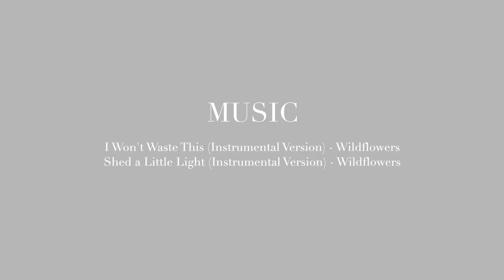早秋穿搭 | 如何通过搭配改变一套衣服的风格 | 一衣多穿 | pre-fall outfits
记得来找我哦
微博 @vickyoungtheory

身高 164cm
体重 46kg（天天吃外卖吃胖了）
三围 84/63/86cm
肤色 黄调一白
鞋码 夏天一般穿5码，冬天靴子5和5.5都可以
供大家参考

🌟链接🌟
视频里大部分衣服都是我店里即将上新的新品
店铺名vickyoung

【look 1】
连体裤 vickyoung(S)
红色细带高跟鞋 staud（码正）

【look 2】
连体裤vickyoung(S)
包 tammy&Benjamin
鞋 toga pulla (码正)

【look 3】
衬衣 vickyoung(均码)
短裙 vickyoung(S)
马丁靴 Massimo dutti（码正）去年款
包 tammy&benjamin 这个小号网上暂时没有了
稍大一点的尺寸

【look 4】
衬衣vickyoung(均码)
阔腿裤 vickyoung(S)
小白鞋 匡威one star(码正)

【look 5】
藏青连衣裙 vickyoung(均码)
棕色蝴蝶结凉拖 raye(码正) 去年款
法棍包 by far今年新出的类似款，超美

【look 6】
牛油果绿连衣裙vickyoung(均码)
裸色细带高跟鞋 by far(码正)
棕色马鞍包 mulberry Amberly(中号)

【look 7】
杏色连衣裙 vickyoung(均码)
玛丽珍鞋 suecomma bonnie(码正) 旧款
包 chanel

【look 8】
运动上衣vickyoung(均码)
短裙 vickyoung(S)
鞋 toga pulla (码正)
稍大一点的尺寸

【look 9】
运动上衣 vickyoung(均码)
卡其短裤 vickyoung(S)
包 chanel
鞋 toga pulla (码正)

【look 10】
黑色短风衣vickyoung(S)
黑色紧身裤 COS（2）
稍大一点的尺寸

【look 11】
黑色短风衣 vickyoung(S)
百褶裙 在做版的新品

【look 12】
藏青风衣 vickyoung(S)
白色直筒裤 Massimo dutti 去年款
帆布鞋 匡威（码正）

【look 13】
藏青风衣 vickyoung(S)
军绿短裙 vickyoung(S)
白背心 brandy melville

【look 14】
卡其风衣 vickyoung(均码)
烟管裤 vickyoung(均码)
帆布鞋 匡威（码正）
包 chanel

【look 16】
黑衬衣 vickyoung(S)
风琴百褶裙 vickyoung(S)
帆布鞋 匡威（码正）
稍大一点的尺寸

【look 17】
白色短袖上衣COS(6,我不小心买大了。。我才发现)
卡其风琴百褶裙 vickyoung(S)
白色牛津鞋 hengshu(码正)

🌟 设备/BGM🌟
室内相机: Panasonic Lumix GH5
Vlog相机：Canon G7x Mark 2
剪辑: Final Cut Pro

🌟福利区🌟
【O.Yang 伦敦设计师品牌首饰】